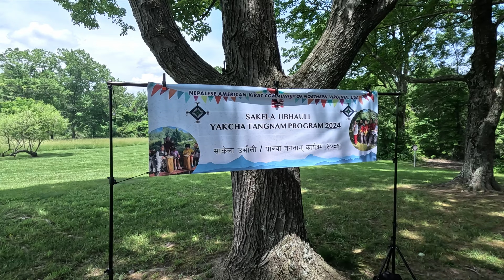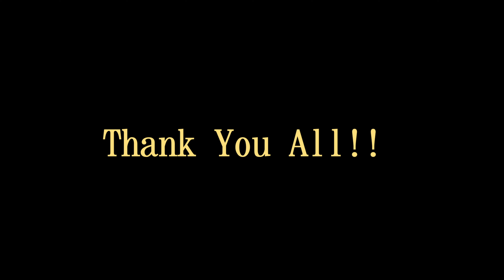साकेला/तोसी/वाक्सा (येलम संबत् ५०८३) / Sakela/Tosi/Waksa (yale Sambat 5083 , B.S 2081)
Sakela/Tosi/Waksa also known by its various other names within sub-casts; is observed and celebrated in numerous different ways of worshipping mother nature and performing various form of dance also called sili with Dhol , Jhamta, Bhumi(Chamar), Solim etc mainly observed by the indigenous people of the eastern Nepal from Centuries back and beyond and these people are The Kirati.

We as a descendent of Kirat currently residing in the Norther Virginia region inclusively with other Nepali brother/sister, came to gather to celebrate and observe the ubhauli festival  Yele Sambat(Kirath Calendar) 5083 ( B.S 2081).

More details on Kirati People, Dynasty and History.